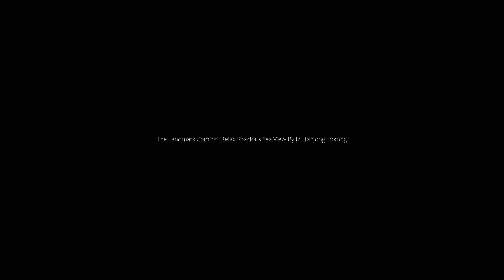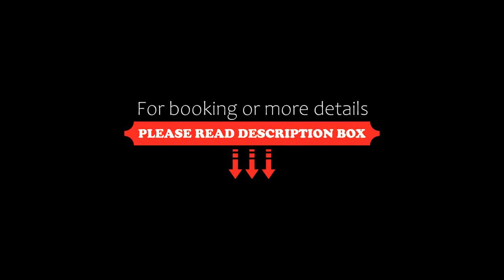The Landmark Comfort Relax Spacious Sea View By IZ, Tanjong Tokong, Malaysia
About Property:
You're eligible for a Genius discount at The Landmark Comfort Relax Spacious Sea View By IZ! To save at this property, all you have to do is sign in.
The Landmark Comfort Relax Spacious Sea View By IZ is set in Tanjong Tokong and has a private pool and pool views. The property features river and city views, and is 2.3 km from Tanjung Tokong Beach. The apartment offers rooms with air conditioning, free private parking and free WiFi.

The apartment provides guests with a balcony,...
Property Type: Hotel
Address: Jalan Tanjung Tokong, 10470 Tanjong Tokong, Malaysia
Searching For
1. The Landmark Comfort Relax Spacious Sea View By IZ - Tanjong Tokong - Malaysia
2. The Landmark Comfort Relax Spacious Sea View By IZ - Tanjong Tokong - Malaysia Address
3. The Landmark Comfort Relax Spacious Sea View By IZ - Tanjong Tokong - Malaysia Rooms
4. The Landmark Comfort Relax Spacious Sea View By IZ - Tanjong Tokong - Malaysia Amenities
5. The Landmark Comfort Relax Spacious Sea View By IZ - Tanjong Tokong - Malaysia Offers and Deals
Audio Credit:
Track Title: Reasons To Hope
Artist: Reed Mathis